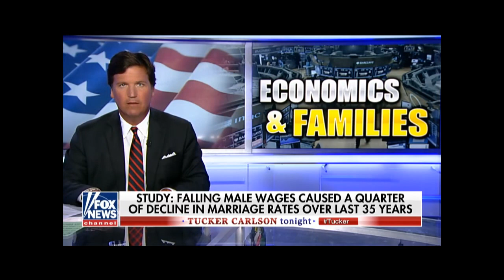Dare to Speak the Truth